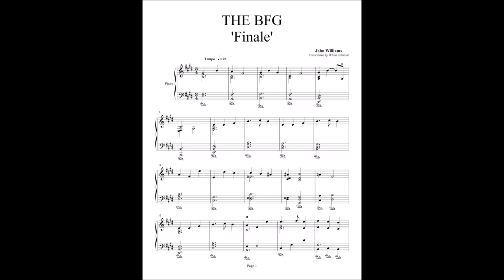The BFG - Finale - John Williams